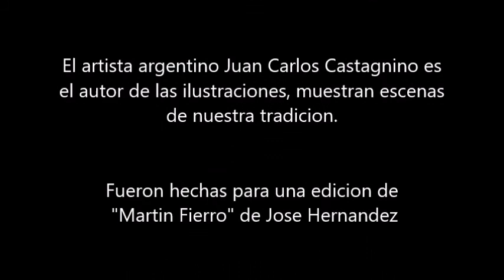MALAMBO - poema de Atahualpa Yupanqui - Mónica Younis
" MALAMBO " poema de Atahualpa Yupanqui
Acompañamiento " CRUZ DEL SUR "compositor Atahualpa Yupanqui
Voz: Mónica Younis
Guitarra: Arturo Zeballos
Bombo: Roly Zampieri

Las imágenes que ilustran el video son obra del artista argentino
Juan Carlos Castagnino.

Las fotografías recuerdan al bailarín argentino ,conocido como "El Chucaro"
y a don Atahualpa Yupanqui

Hay referencias al finalizar el video